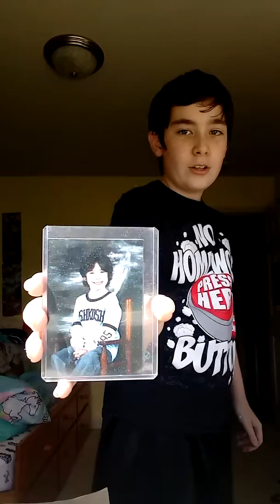Lil' Pump Impression 5k Special (read description!!!!!)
Epic Games inc. : stormresponse

I really appreciate your help and support!

    DO NOT Do Drugs!
Do not be like Lil' Pump.
Don't drink too much alcohol.

    This footage is property of Stormresponse Gaming and copyright will not be tolerated and whoever does not respect or follow YouTube terms and services will be charged for such violations.